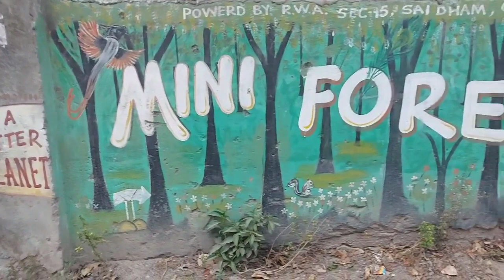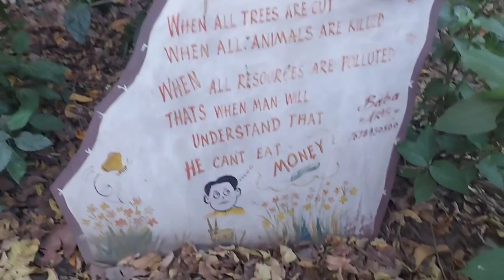प्रदूषण के बीच जंगल उगाने की जिद्द Mini Forest Sector 15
ओ पर्यावरण के रखवाले तुझे सलाम...पृथ्वी पुत्र -2Sarthak Khanna#WorldEarthDay